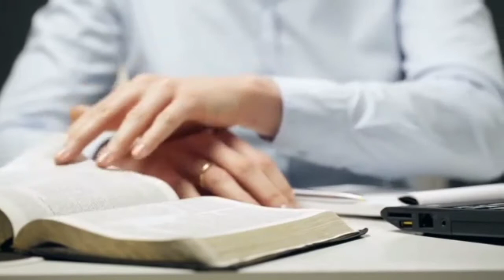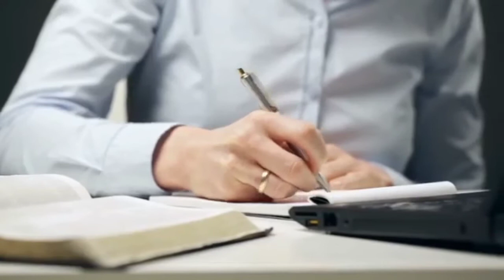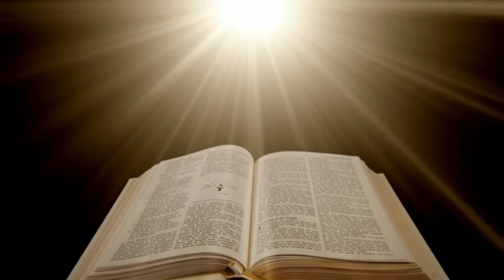IMPORTANCE OF PRAYER_CURE_FOR_PRAYERLESSNESS- APOSTLE JOSHUA SELMAN-YOUR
This is the message you need to revive your prayer life again.

Men always ought to pray and not to faint.